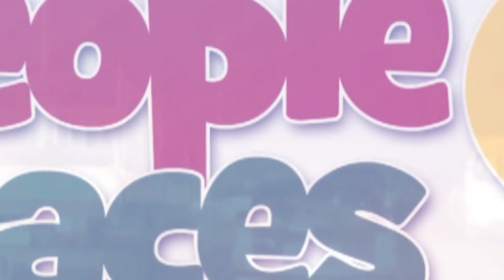SIGA working to ensure accountability among entities - Director General